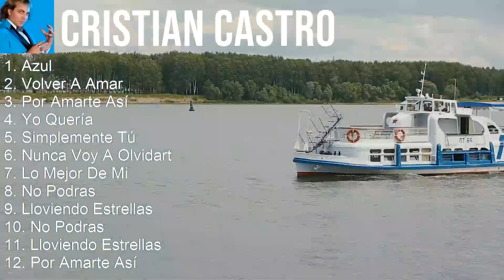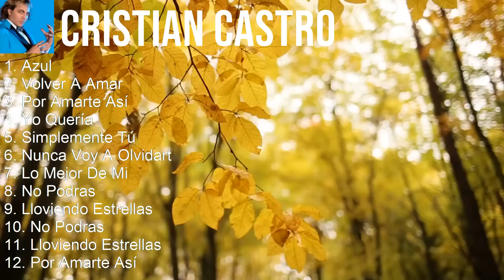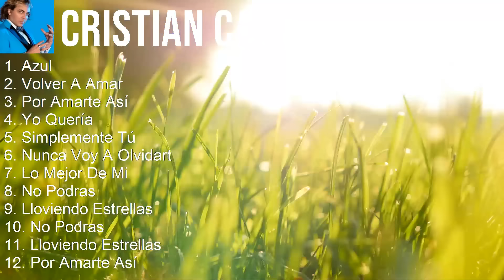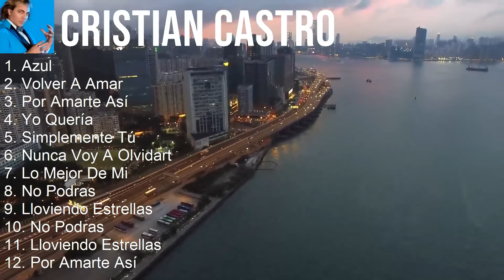Cristian Castro 2024 MIX Grandes Exitos - Azul, Volver A Amar, Por Amarte Así, Yo Quería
Cristian Castro 2024 MIX Las Mejores Canciones, Grandes Exitos

Cristian Castro, conocido como "El Gallito Feliz", es un cantante mexicano con una increíble voz y talento innato para la música. Con una exitosa carrera de más de 25 años, ha conquistado al público latino con sus baladas románticas, pop y rancheras. Hijo del legendario cantante Verónica Castro, Cristian ha sabido forjar su propio camino en la industria musical, vendiendo millones de discos y recibiendo numerosos premios a lo largo de su carrera. Su estilo único y su carisma en el escenario lo han convertido en uno de los artistas más queridos y respetados en la escena musical latina. [Spanish]

Tracklist:
[00:00:00] - 01. Azul
[00:04:16] - 02. Volver A Amar
[00:08:46] - 03. Por Amarte Así
[00:12:59] - 04. Yo Quería
[00:18:15] - 05. Yo Quería
[00:23:31] - 06. Por Amarte Así
[00:27:44] - 07. Azul

1990s music, Latin, Adult, Latin Dance, Latin Pop music